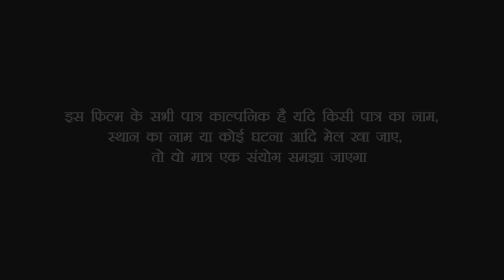देखिए नई नवेली दुल्हन परेशान होकर अपने गोतनी के घर में ही कर दी लैट्रिन//Bhojpuri comedy video////